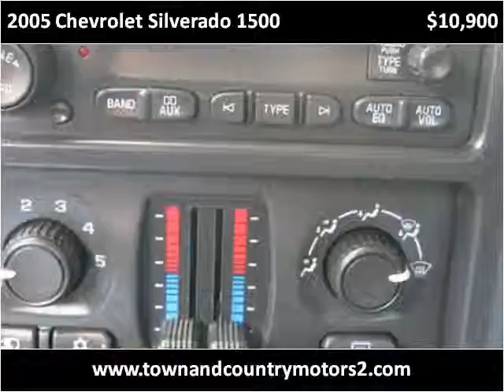2005 Chevrolet Silverado 1500 Used Cars Roswell GA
This 2005 Chevrolet Silverado 1500 is available from Town & Country Motors.